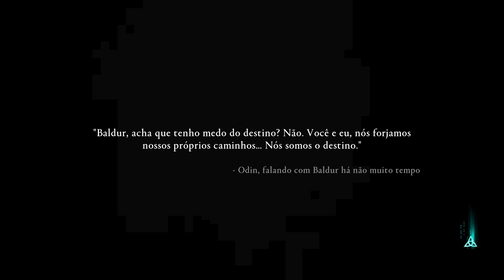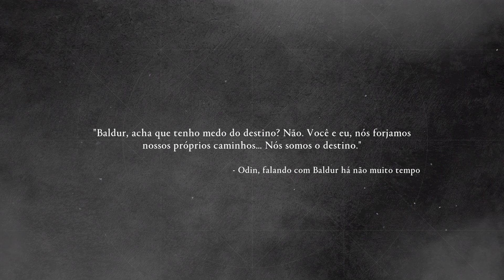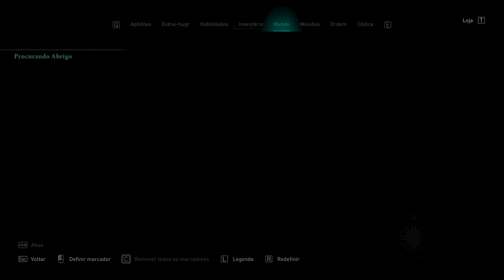#42 Dawn of Ragnarök - Gullnámar - ACV - Com Temporizadores / With Timers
Embarca numa aventura de conquista e saqueamento, ao mesmo tempo que planeias vingança contra os que te fizeram mal. Ter o que desejas não será fácil, mas nada que valha a pena nesta vida vem de mão beijada. Por isso luta e vive todos os dias para lutar e seguir em frente na tua demanda por mais poder e mais vingança plena.

0:00 – Missão: Sonhos Inquietos (Continuação)
2:56 – Missão: Presente para o Deus
35:06 – Andando pelo Mundo
36:09 – Gullnámar: Artefatos – Pedra Preciosa Bruta Coletada
37:20 – Andando pelo Mundo
39:43 – Gullnámar: Riqueza – Elmo Gigante de Fogo
41:53 – Andando pelo Mundo
45:07 – Gullnámar: Artefatos – Praga de Jotun Destruída
46:26 – Andando pelo Mundo
47:22 – Gullnámar: Ponto de Sincronização
49:04 – Andando pelo Mundo
50:17 – Gullnámar: Artefatos – Esboço Cosmético Coletado
51:08 – Andando pelo Mundo
55:05 – Gullnámar: Riqueza – Lingote de Platina
55:39 – Andando pelo Mundo
57:42 – Gullnámar: Riqueza – Lingote de Platina
58:24 – Gullnámar: Artefatos – Esboço Cosmético Coletado
58:45 – Andando pelo Mundo
59:30 – Gullnámar: Ponto de Sincronização
1:00:05 – Andando pelo Mundo
1:00:48 – Gullnámar: Artefatos – Pedra Preciosa Bruta Coletada
1:01:09 – Andando pelo Mundo
1:04:50 – Gullnámar: Riqueza – Lingote de Platina
1:08:07 – Andando pelo Mundo
1:13:59 – Gullnámar: Riqueza – Lingote de Platina
1:14:31 – Andando pelo Mundo
1:16:32 – Gullnámar: Artefatos – Esboço Cosmético Coletado
1:16:50 – Andando pelo Mundo
1:27:10 – Gullnámar: Artefatos – Saga Heroica Coletada
1:28:28 – Andando pelo Mundo
1:46:38 – Mistérios: Memória Mítica – Hár Smida
1:48:38 – Andando pelo Mundo
1:54:19 – Gullnámar: Riqueza – Lingote de Platina
1:56:08 – Andando pelo Mundo
1:56:47 – Gullnámar: Artefatos – Esboço Cosmético Coletado
1:58:21 – Andando pelo Mundo
1:59:45 – Gullnámar: Riqueza – Livro de Aprendizado (Aptidão – Machado da Fúria)
2:00:47 – Andando pelo Mundo
2:03:18 – Gullnámar: Ponto de Sincronização
2:04:17 – Andando pelo Mundo
2:11:36 – Gullnámar: Artefatos – Pedra Preciosa Bruta Coletada
2:12:42 – Andando pelo Mundo
2:22:59 – Mistérios: Presente de Hyrrokkin
2:29:28 – Andando pelo Mundo
2:30:29 – Mistérios: Altar Anão – Altar de Auga
2:31:10 – Andando pelo Mundo
2:35:00 – Gullnámar: Riqueza – Lingote de Platina
2:36:04 – Andando pelo Mundo
2:36:14 – Gullnámar: Ponto de Sincronização
2:36:54 – Andando pelo Mundo
2:38:39 – Mistérios: Anão em Perigo – Colborn
2:41:09 – Andando pelo Mundo
2:41:47 – Gullnámar: Riqueza – Lingote de Platina
2:42:37 – Andando pelo Mundo
2:43:49 – Gullnámar: Artefatos – Esboço Cosmético Coletado
2:44:26 – Andando pelo Mundo
2:44:44 – Incursão a Hvergelmir Mylna (Continuação)
2:47:06 – Gullnámar: Riqueza – Sílica
2:47:54 – Incursão a Hvergelmir Mylna (Continuação)
2:48:21 – Gullnámar: Riqueza – Sílica
2:49:02 – Incursão a Hvergelmir Mylna (Continuação)
2:50:27 – Gullnámar: Riqueza – Sílica e Conclusão da Incursão a Hvergelmir Mylna
2:50:50 – Andando pelo Mundo
2:51:53 – Mistérios: Anão em Perigo – Ylva
2:54:03 – Andando pelo Mundo
2:56:06 – Incursão a Sudra Mylna (Continuação)
2:56:35 – Gullnámar: Riqueza – Sílica
2:57:32 – Incursão a Sudra Mylna (Continuação)
2:58:43 – Gullnámar: Riqueza – Sílica
2:59:05 – Gullnámar: Riqueza – Sílica e Conclusão da Incursão a Sudra Mylna
2:59:53 – Andando pelo Mundo
3:01:07 – Missão de Descobrir como Ressuscitar os Mortos
3:01:55 – Andando pelo Mundo
3:04:38 – Gullnámar: Artefatos – Saga Heroica Coletada
3:05:15 – Gullnámar: Riqueza – Lingote de Platina
3:05:45 – Andando pelo Mundo
3:13:06 – Gullnámar: Artefatos – Esboço Cosmético Coletado
3:14:08 – Andando pelo Mundo
3:15:39 – Gullnámar: Artefatos – Pedra Preciosa Bruta Coletada
3:16:04 – Andando pelo Mundo
3:17:23 – Gullnámar: Riqueza – Livro de Aprendizado (Aptidão – Fuga Explosiva)
3:20:09 – Andando pelo Mundo
3:25:41 – Gullnámar: Riqueza – Lingote de Platina
3:26:34 – Andando pelo Mundo
3:27:40 – Gullnámar: Riqueza – Lingote de Platina
3:28:09 – Andando pelo Mundo
3:34:32 – Gullnámar: Artefatos – Saga Heroica Coletada
3:37:10 – Andando pelo Mundo
3:37:49 – Gullnámar: Riqueza – Legado de Ivaldi
3:38:47 – Andando pelo Mundo
3:57:55 – Incursão a Stífla Mylna (Continuação)
3:59:18 – Gullnámar: Riqueza – Sílica
3:59:48 – Gullnámar: Riqueza – Sílica e Conclusão da Incursão a Stífla Mylna
4:00:11 – Andando pelo Mundo
4:00:44 – Gullnámar: Artefatos – Saga Heroica Coletada